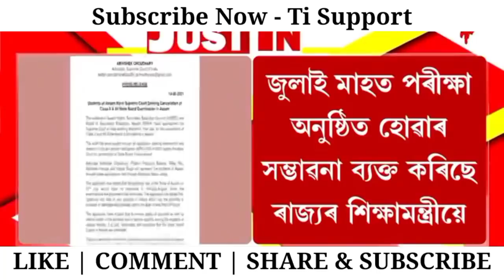Big Students Protest | HS & HSLC Exam 2021 Cancelled Final Declared_Exam Cancel Appeal To High Court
মেট্ৰিক-HS পৰীক্ষা বাতিল সম্পৰ্কত শিক্ষা & মূখ্যমন্ত্ৰীক গুৰুত্বপূৰ্ণ Tweet কৰা হৈছে সকলোৱেই এতিয়াই retweet কৰক

Video Credit
Original Video Creator Channel - Time8 News

Note : I'm not onwer of this video so kindly request please don't give me copyright strike yet if you want remove this video kindly send me a message on gmail after this video will remove soon as possible & I used this video clip only for information